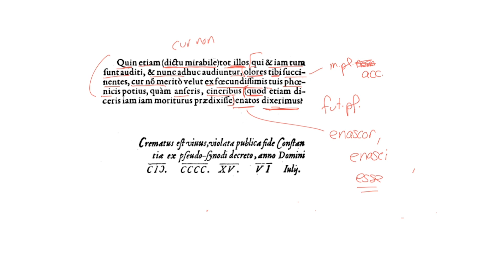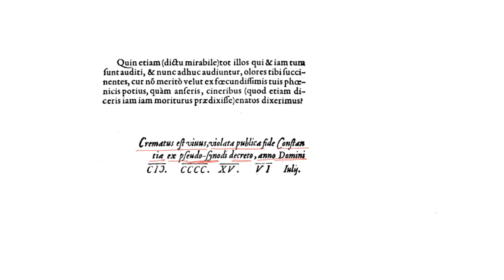LatinPerDiem Latin Lessons: Theodore Beza, Icones, Hus 3